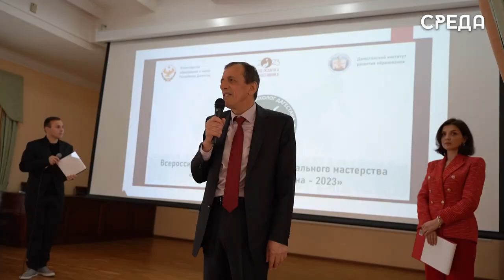Лучшего педагога-психолога определили в Дагестане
На базе Дагестанского института развития образования прошел республиканский этап Всероссийского конкурса на выявление лучшего педагога-психолога региона.

Всего в отборочных испытаниях приняли участие 19 лучших специалистов в данной области. Мероприятие проходило в двух этапах: заочный и очный.

По итогам первого, в следующий прошли 11 претендентов. Ректор ДИРО Гульнара Ахмедова поприветствовала участников и выразила надежду на то, что конкурсантов с каждым годом будет становится больше.